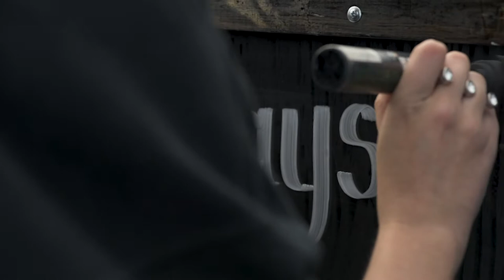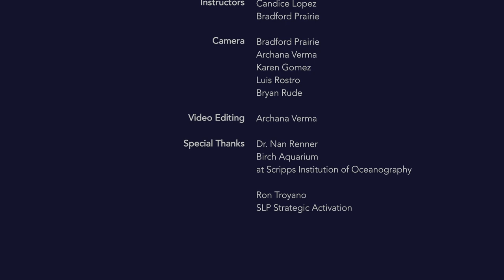Tuna Harbor Dockside Market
A documentary film where fishermen/fisherwomen are conveying their story in their own words. The film shooting was conducted at the pier of the seaport village where the market is situated. The storyline developed to reflect fishermen’s activities at the market. The interviews of Rafael Castellanos- Port Commissioner, Dr. Theresa Talley-Coastal Specialist, Sea Grant, Pete-Fisherman & Sea Urchin Diver, Tanner Saraspe-Saraspe Seafood, Kelly Major- Plan B, and other people included in the film who are working hard for the betterment of local fishers.